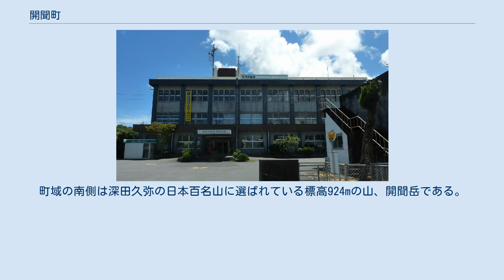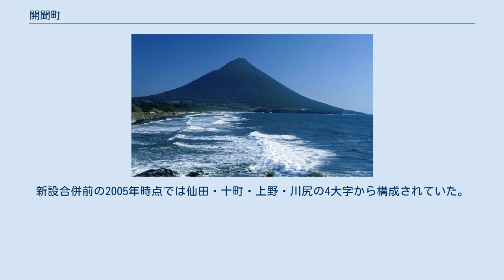開聞町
開聞町（かいもんちょう）は、鹿児島県薩摩半島の南部にあった町で、揖宿郡に属する。
1951年（昭和26年）に頴娃町から分立し開聞村として設置され、1955年（昭和30年）に利永村の一部を編入するとともに町制施行し開聞町となった。
 2006年1月1日、指宿市・山川町と合併して新たに指宿市となり、自治体としては消滅した。
 薩摩半島の南端に位置する。
町域の南側は深田久弥の日本百名山に選ばれている標高924mの山、開聞岳である。
また、北側には池田湖がある。
 開聞町には1951年に頴娃町から分割された時点で大字仙田及び大字十町の2大字から構成されており、1955年（昭和30年）に利永村の一部を編入しその区域から大字上野を設置し、1956年（昭和31年）には大字仙田の一部から大字川尻が設置された。
新設合併前の2005年時点では仙田・十町・上野・川尻の4大字から構成されていた。
 これらの大字は現在の指宿市開聞仙田、開聞十町、開聞上野、開聞川尻にあたる。
 以下の町長の一覧は、1994年（平成6年）発刊の「開聞町郷土誌改訂版」の記載の通りである。
 開聞中学校 最寄り空港は鹿児島空港。
 中心駅は開聞駅。
 有料道路の最寄りインターチェンジは指宿スカイライン頴娃インターチェンジ。
 枚聞神社